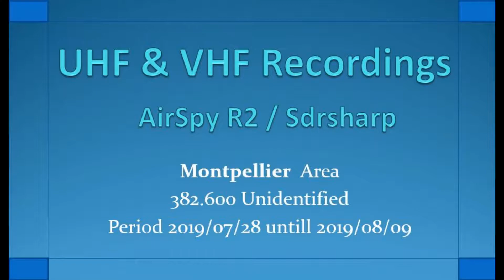382.600 Who can help me to ID this freq?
UHF/VHF recordings,Airspy,sdrsharp,Armée de l'Air,
Mirage,
Rafale,
E-3F,
KC-135,
Capitol,
Rambert,
Orange,
Istres,
Security Civil,
MARCOTTE,
CYRANO,
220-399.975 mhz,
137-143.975 mhz SDR software and Airspy .
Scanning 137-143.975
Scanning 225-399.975